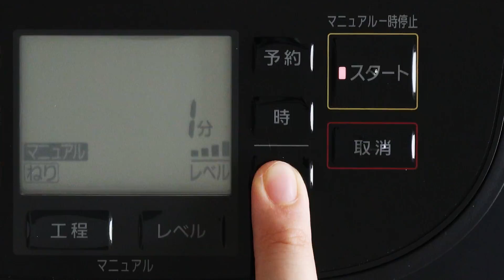【野生かわいい】いちごたっぷりヒョウ柄クリームサンド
Supported by Panasonic

■材料
12cm×12cm×12cm1斤型

《食パン生地》
強力粉 250g
バター 15g
砂糖 17g
スキムミルク 6g
塩 5g
水※ 180ml
(※室温25 °C以上のときは、約5 °Cの冷水を使う)

《ココア生地(2種類)》
ココア 5g
ブラックココア 5g

《具材》
ホイップクリーム 適量
イチゴ 4個

■手順
【事前準備】
・1斤型にあらかじめバター(分量外)をぬっておく。

1. ホームベーカリーのパンケースに《食パン生地》の材料を全て入れる。入れる際ドライイーストに水と塩が触れないようにする。
2.材料を入れたら[工程ねり レベル4]で15分に設定し、スタートさせる。
3. 生地ができたら取り出し、3等分にする。ひとつをパンケースに戻し、ココアを入れて[工程ねり レベル4]で5分セットする。
4. 出来上がったら取り出し、ブラックココアと別の生地を入れ、[工程ねり レベル4]で5分セットする。
5. 出来上がったら取り出し、それぞれの生地を丸めて40°Cで40分一次発酵する。
6. ガス抜きをしてそれぞれを7等分にして丸め、濡れ布巾をかけて15分ベンチタイムをとる。
7.プレーン生地を約12cm程に細長く伸ばし、その上にプレーン生地と同じ大きさに伸ばしたブラックココア生地をのせる。さらにその上に棒状に伸ばしたココア生地をのせる。
8. 全体をプレーン生地で包む。残りの生地も7と同様に成形する。
9. 全て包み終わったらそれぞれを半分の長さに切る。
10. 1斤型に切り口を下にして入れていく。40°Cで40分二次発酵させる。
11. 発酵が終わったら190°Cのオーブンで30分焼く。焼きあがったら完全に冷めるまで置いておく。
12. 冷めたらスライスし、ホイップクリームとイチゴをのせてサンドする。ラップで包んで5分ほど冷蔵庫に入れなじませる。
13. 包丁で斜めにカットし、お皿に盛り付けたら完成!